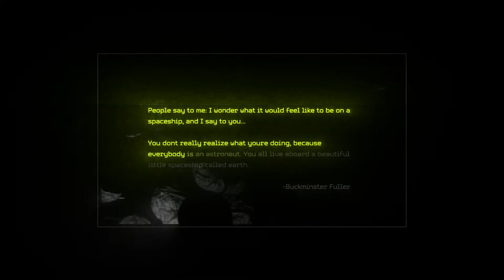Nike Space Hippie 04 (Mini Commercial) | Finish Line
We're giving you an up close and personal look at the Nike Space Hippie 04. Space Hippie is Nike's latest initiative in sustainability. Each Space Hippie is comprised of at least 25% recycled material (by weight), with the 04 being the most lightweight model in the collection. Thus giving it the lowest carbon footprint. Every shoe has a story, the story of Space Hippie is trash transformed.

Spice up your rotation and lower your carbon footprint. Shop Nike Space Hippie 04 ⬇️⬇️⬇️

Keep it locked and tap in with us on social for the latest updates and hottest kicks.